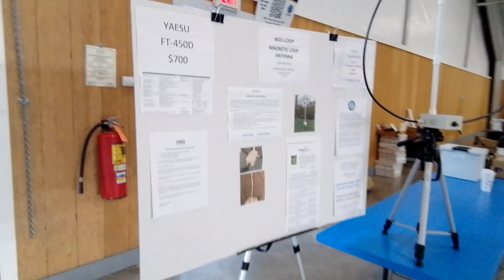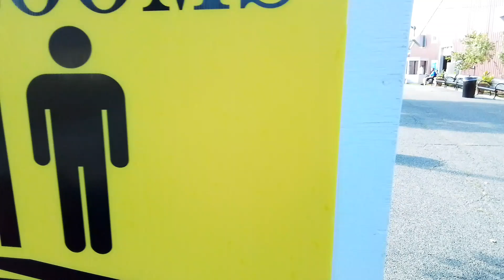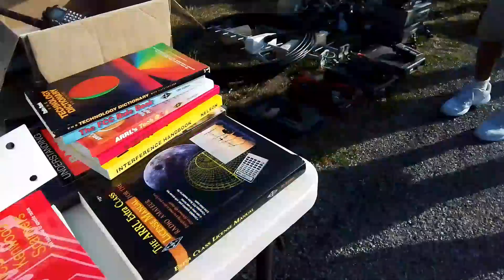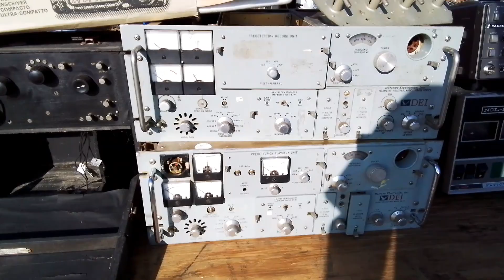Hamfest Sussex County New Jersey Part 2. 7-17-22